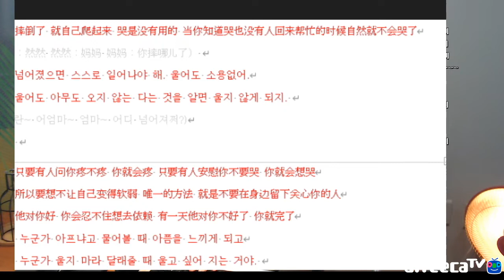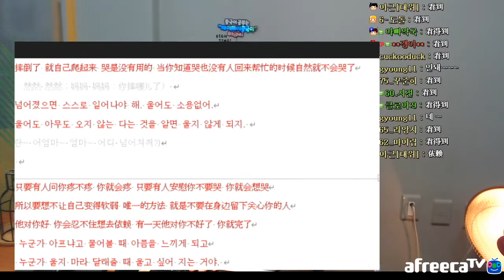[2020 비대면 중국어 수업] 드라마로 배우는 중국어 #15 최친애적니 (장르 격변 주의 기승전스릴러)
유튜브로 공부하기

#15. 我们自以为过不去的坎
      넘을 수 없는 고개인 줄 알았어

#1. 역시 멍충 커플  果然是愚蠢 CP

小纯：你喝酒啦     선배 술마셨어요?
杨宇：对呀             응
小纯：和谁             누구랑요?
杨宇：我和我初中几个最好的哥们 他们非要让我把你带出来
          我没答应
         중학교 때 찐친 몇 명이서 마셨는데
         걔들이 너 부르라고 난리 치는데, 안된다 했어.
小纯：为什么          왜요?
杨宇：为什么 因为你是我一个人的呀 你只能我看
           왜냐고? 너는 내꺼니까. 나만 볼꺼야!

# 아재으 좋은점   大叔有三好
彤彤：我就不能吹口哨助助兴吗 我没有错呀
          내가 휘파람 좀 불어서 응원해 줄껀데 왜?
倪瑾：简直就是大叔啊你
           진짜 아재처럼 왜 그래?
彤彤：大叔多好呀 大叔有三好 成熟 忍耐 好推倒
          아재가 어때서. 아재가 좋은 세가지.
          성숙하고 인내심이 있으나 잘 넘어간다

#3. 아저씨의 정체  大树的真面目

倪瑾：大叔真奇怪
          아저씨 참 이상해요.
倪瑾：跟其他男人不一样
          남자들하고 달라요.
大叔：怎么不一样
          어떻게 다른데요?
倪瑾：你的眼神里面没有欲望
           要不你跟我谈个恋爱吧
          아저씨 눈빛에는 욕망이 없어요.
          아님,,,,,,저랑 연애할래요?
大叔: 那好，你愿意跟我去一个地方吗
          좋아요. 그럼 저랑 어디 좀 같이 가줄래요?
倪瑾：大叔，这什么地方啊
           아저씨, 여기 어디에요?
      这是我出事的地方 你带我这里干什么 你到底是什么人？
       여기 저 사고 났던 곳인데,
       저 왜 여기 데려오신 거에요? 아저씨 누구예요?
大叔: 这个东西你认识吧
          이 팔찌 뭔지 알지?
倪瑾：这怎么在你这儿 你到底是谁啊
         이게 왜 여기 있어, 당신 누구야?
大叔：这个手链的主人 就是我女儿
            이 팔찌 주인이 내 딸이야.
      说，是不是你害死了她？ 告诉我 你告诉我
          말해, 내 딸 네가 죽였어? 말해!!!
倪瑾：你放开我       놔요
大叔：是不是你杀了她 为什么害死我女儿 为什么
          니가 죽였지? 내 딸 왜 죽였어? 왜?

#4. 여러분이 나레이션을 좋아하셔서 你们喜欢画外音

盛楠：摔倒了 就自己爬起来 哭是没有用的
           当你知道哭也没有人会来帮忙的时候自然就不会哭了
        넘어졌으면 스스로 일어나야 해. 울어도 소용없어.
        울어도 아무도 오지 않는 다는 것을 알면 울지 않게 되지.

盛楠：只要有人问你疼不疼 你就会疼
            只要有人安慰你不要哭 你就会想哭
            所以要想不让自己变得软弱 唯一的方法
            就是不要在身边留下关心你的人
           他对你好 你会忍不住想去依赖
           有一天他对你不好了 你就完了
          누군가 아프냐고 물어볼 때 아픔을 느끼게 되고
          누군가 울지 마라 달래줄 때 울고 싶어 지는 거야.
          그러니 약해지고 싶지 않을 때 유일한 방법은
          관심 가져 주는 이를 옆에 두지 않는 것이지.
          그가 너에게 잘해주면 기대고 싶어지고,
          어느 날 그가 떠나면 너도 끝이니까.